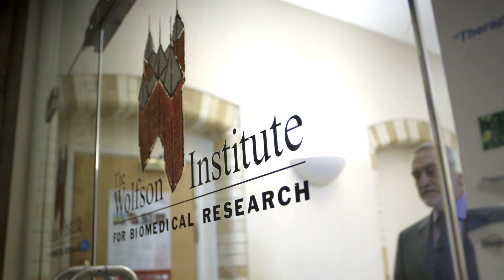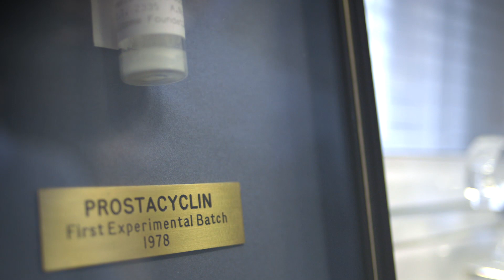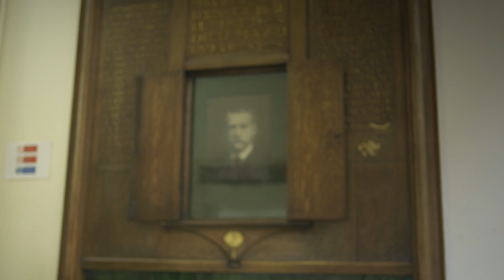Professor Sir Salvador Moncada mit Ernst Jung-Medaille für Medizin in Gold 2013 ausgezeichnet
Am 3. Mai 2013 wurde der 1948 in Honduras geborene Forscher Professor Sir Salvador Moncada in Hamburg von der Jung-Stiftung für Wissenschaft und Forschung mit der Ernst Jung-Medaille für Medizin in Gold ausgezeichnet. Die bedeutende Ehrung würdigt Salvador Moncadas bahnbrechende medizinische Pionierleistungen: Die Marksteine seines bisherigen Lebenswerks wurden zu Meilensteinen der modernen Medizin.